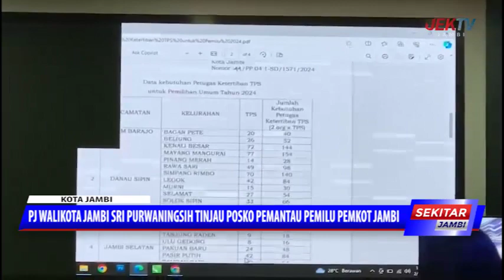PJ WALIKOTA JAMBI SRI PURWANINGSIH TINJAU POSKO PEMANTAU PEMILU PEMKOT JAMBI